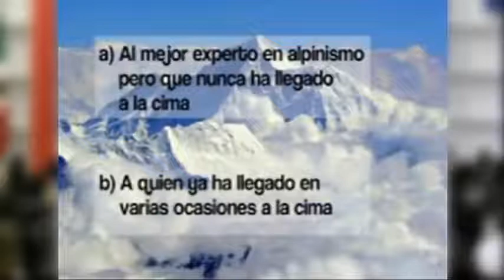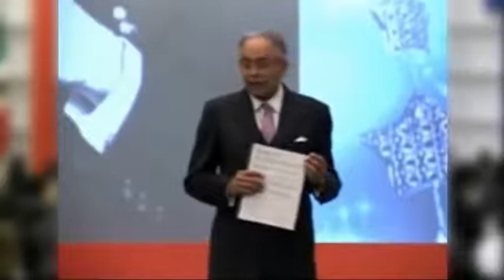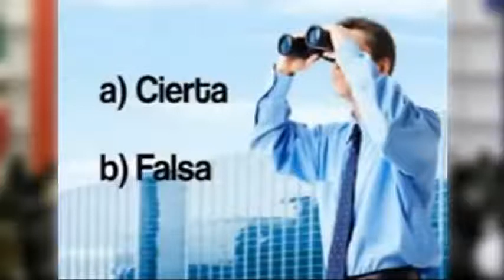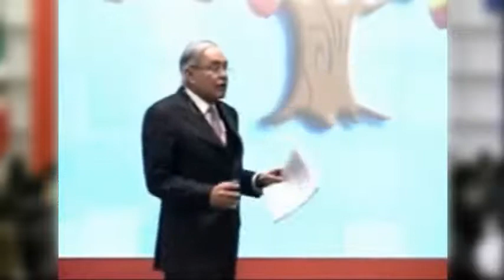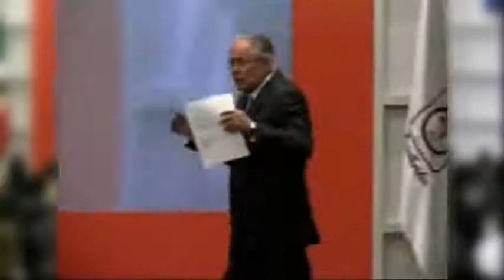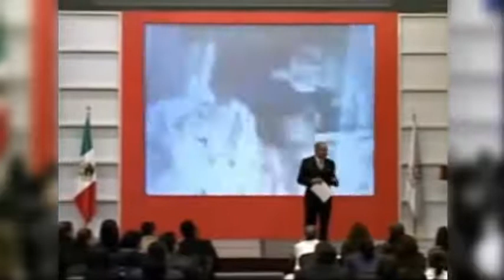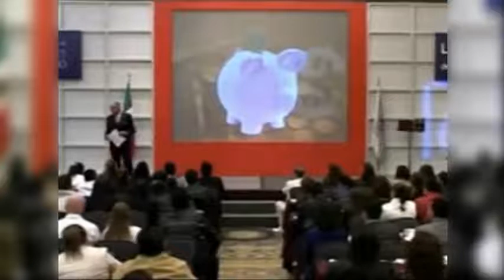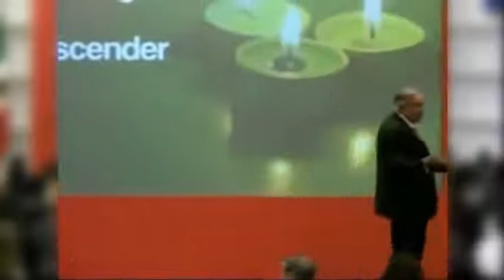Miguel Angel Cornejo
CambiaTuMente Para siempre